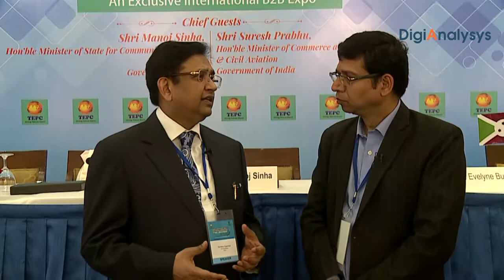Interview: Sandeep Aggarwal, Managing Director, Paramount Communications